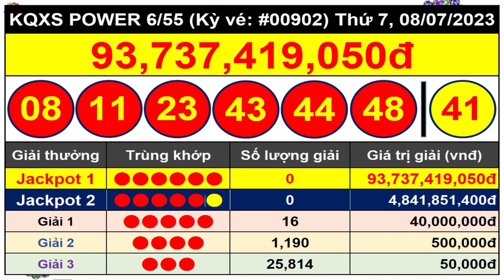Kết Quả Xổ Số Tự Chọn POWER 6/55 Ngày 8/7/2023 - Vietlott 6/55 - Kỳ Vé #00902 - VIETLOTT